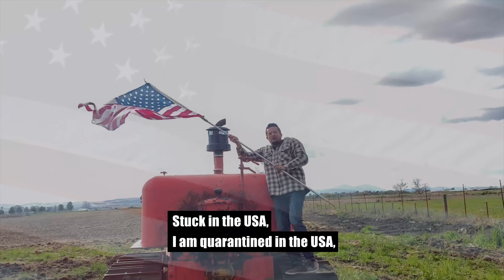Born in the USA Coronvirus Parody covid-19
Born Parody.mp4